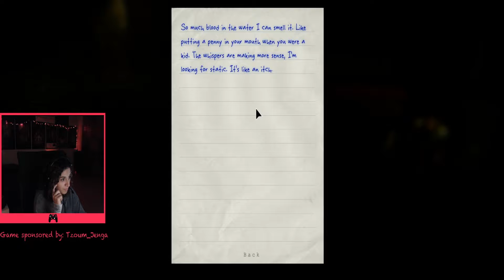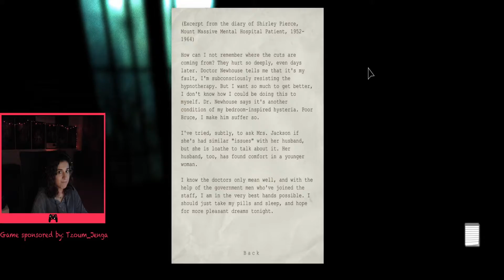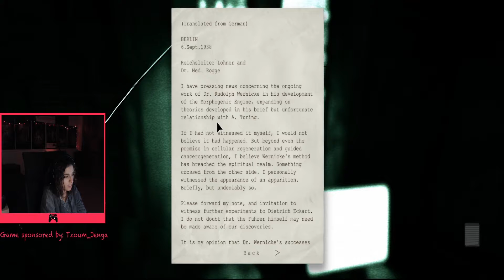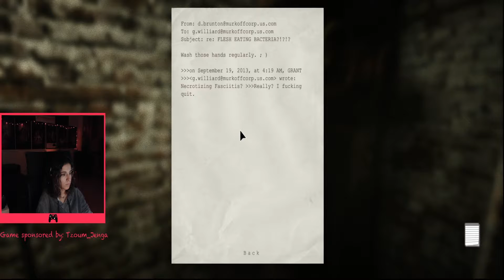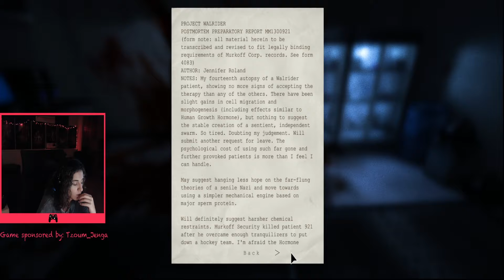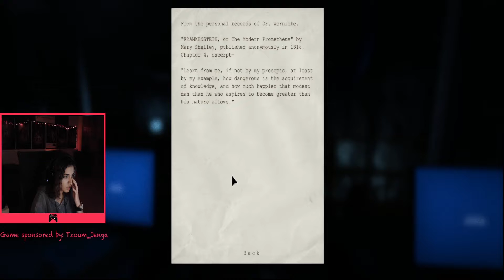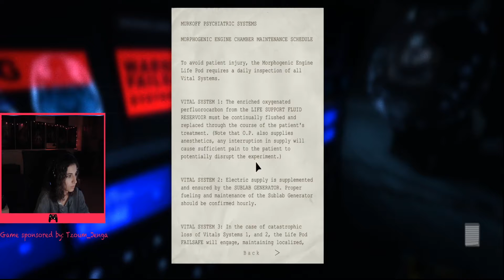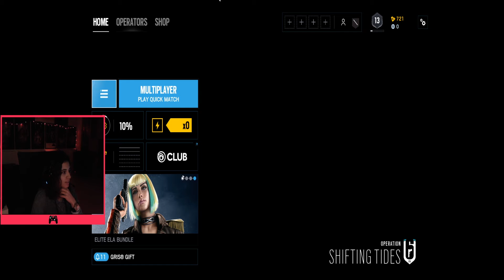Outlast Part2 | Intimacy2000